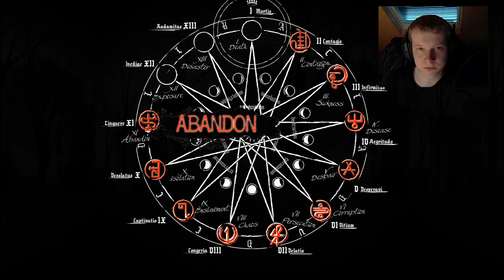Let's Play Daylight #008 [Deutsch] [HD] [Facecam] - 13 Hexen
- Daylight -
Survival-Horror Game von Guy Studios / Atlus (2014).
Spiel Verfügbar für: PC, PS4